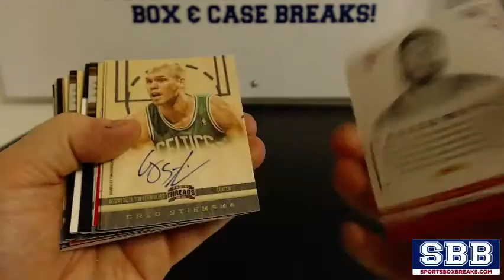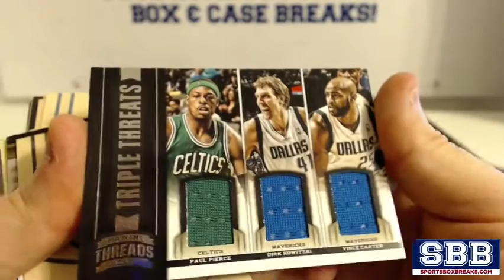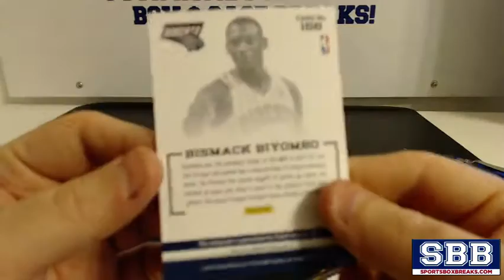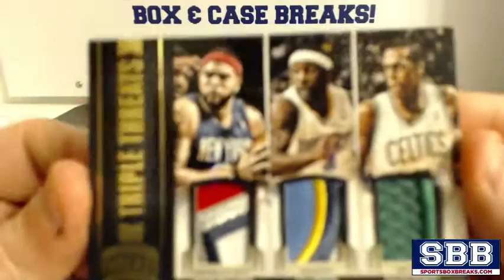2012-13 Panini Threads Basketball (Choose Team - 6 box break #2) - Hit Recap